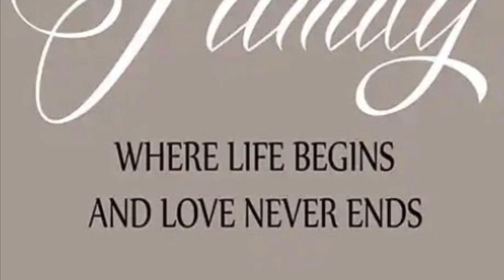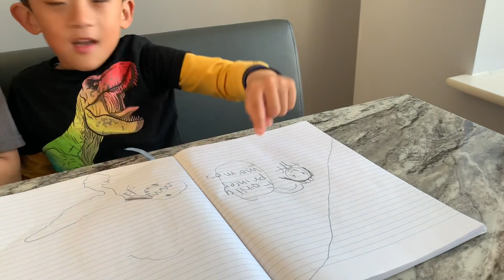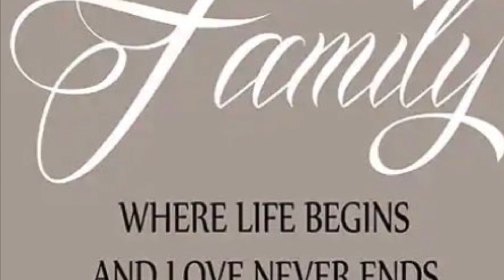Happy Sunday🤗🤗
Eventful Sunday (18/04/2021)😇😇
Boys create Dinosaur fun park at back garden followed by lengthy bike ride and forest play🤗🤗
Our boys got nice haircut from papa jee ☺️☺️
Finally at the end of the day, our boys got bit emotional when papa is returning back to workplace after 2 weeks Easter leave 🥰🥰